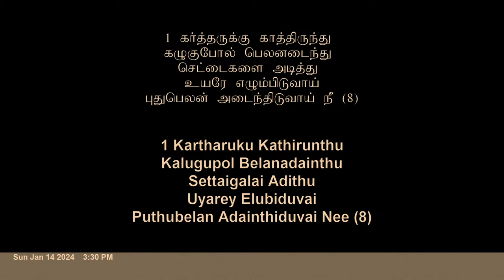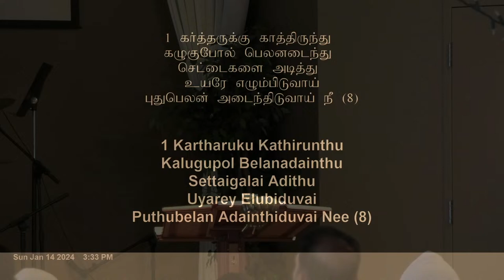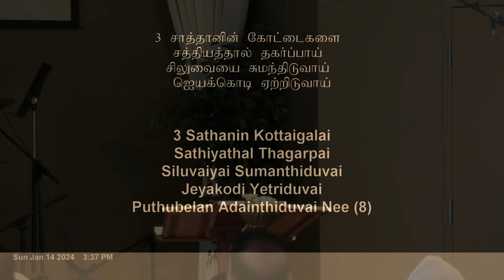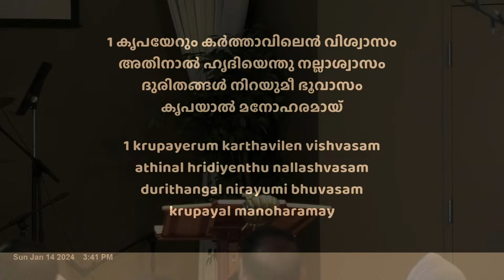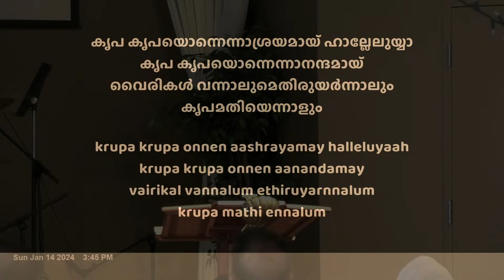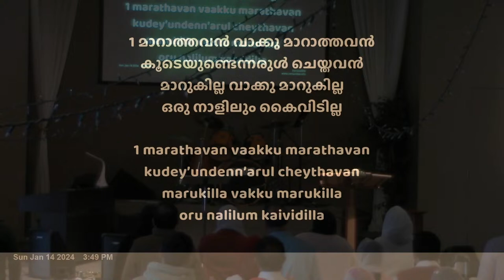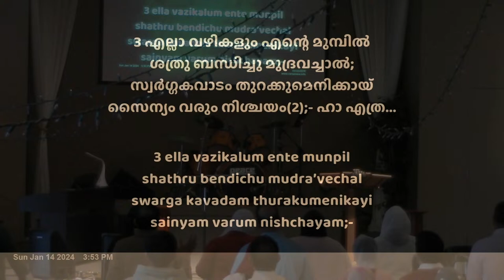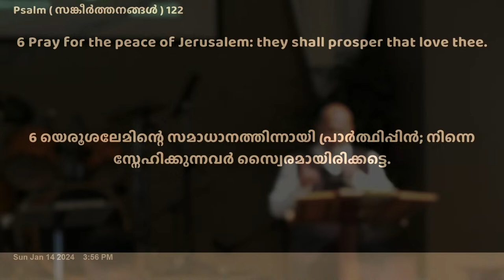Peniel Sunday Service | Jan 14, 2024